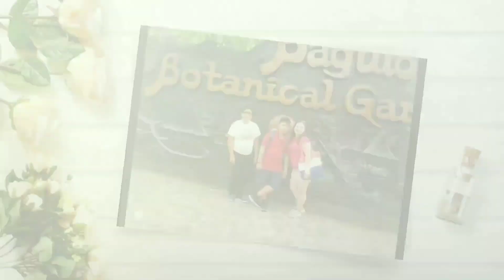CELEBRATING MY MOTHER'S BIRTHDAY | NOFE'S ADVENTURE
A birthday is the anniversary of the birth of a person, or figuratively of an institution. Birthdays of people are celebrated in numerous cultures, often with birthday gifts, birthday cards, a birthday party, or a rite of passage.

Mag-join na sa sa aking channel para makaaccess sa ating mga exclusive perks at benefits.